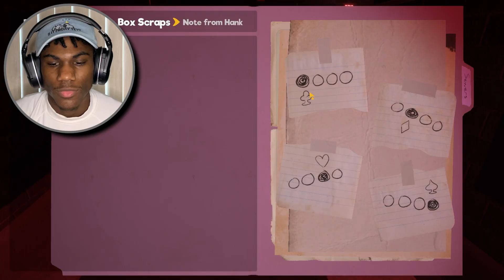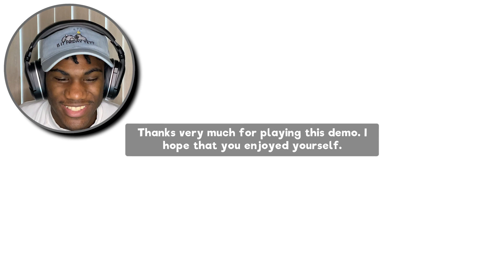This Game Has Done It | My Friendly Neighborhood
Hey Guys it's Xenozii and I'm back with another video.